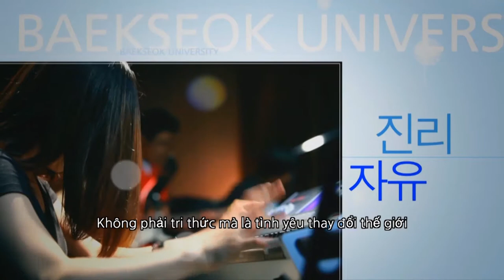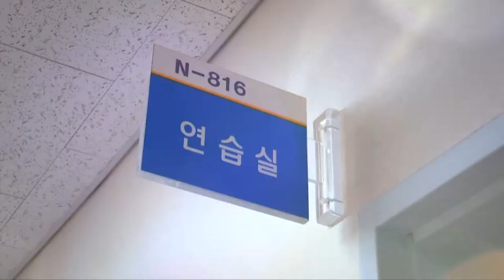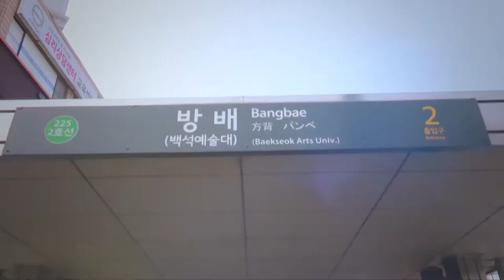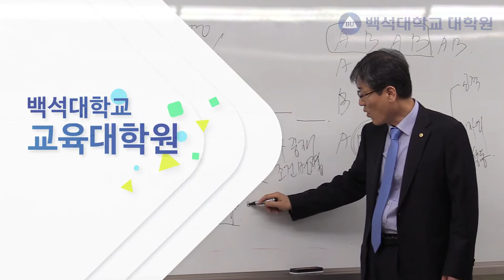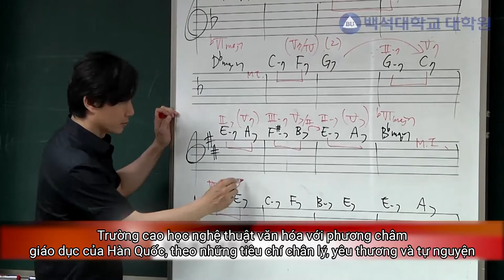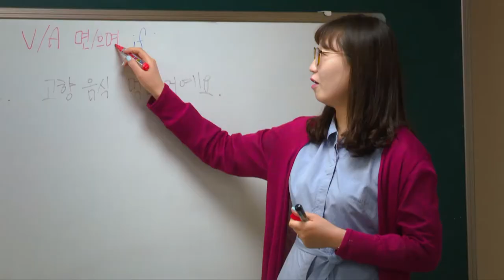Video quảng cáo của trường đại học Baekseok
(해외홍보동영상_2019_베트남어자막)